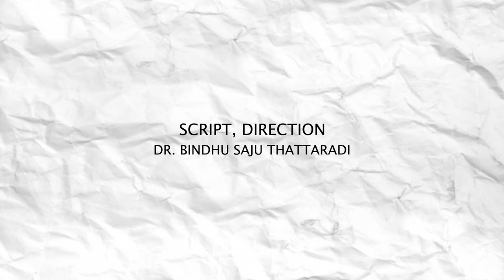SHORT FILM COMPETITION | ENTRY NUMBER:10 | MAACTV